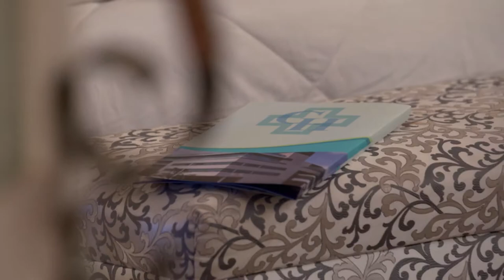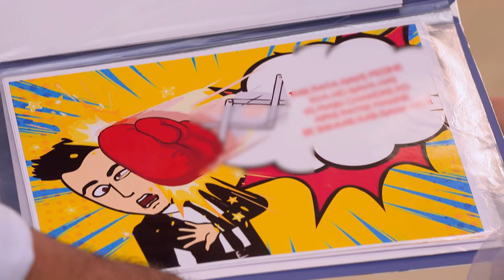STAR MS 59 TD 15 11 17 REV